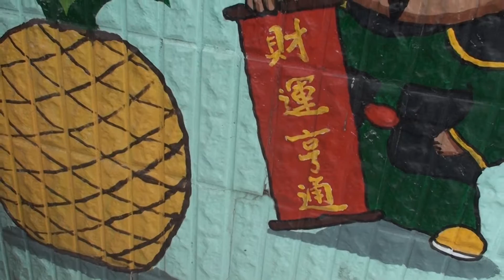斗南二重溝神像社區彩繪